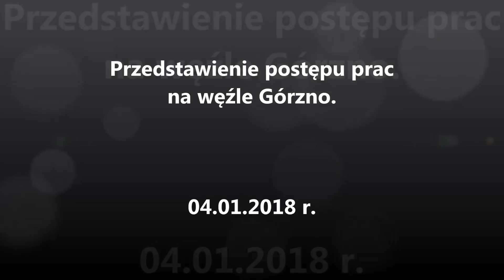Film 44 (Z1) Przedstawienie postępu prac na węźle Górzno.